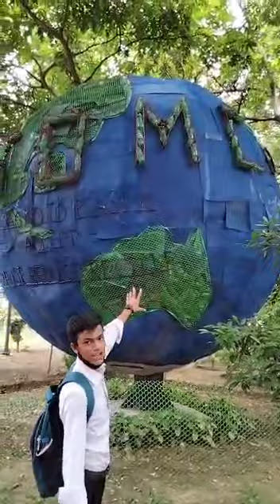Vlog in moon | Earth ki khoj | ikaranmishra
Mai karan mishra aapka welcome karta hoon mere is youtube channel me friends mai jldi hi is channel ko update karne wala hu aur mai ye channel knowledge ko aap tak pohochane ke liye updated karunga knowledge jo hai wo mai aapko aaj kal ke trend ki dunga jo bhi aaj kal duniya mai ho rha hai .isliye bhai log aur behen sabhi channel ko subscribe maaro. 🙏🙏🙏✌️